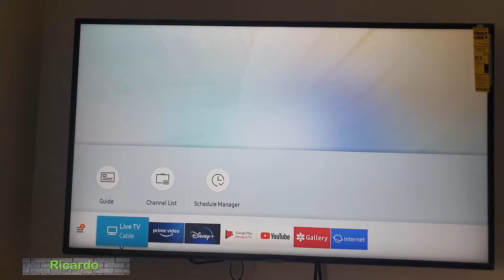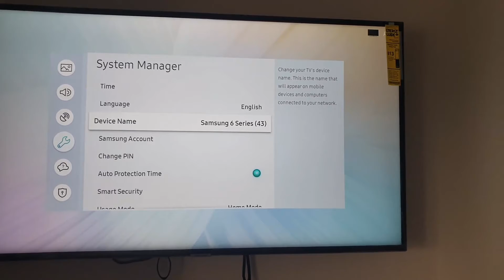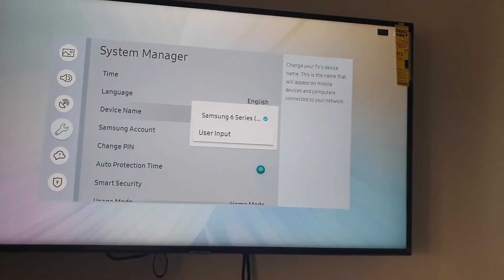How to Change Device Name on Samsung Smart TV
This is How to Change Device Name on Samsung Smart TV so when your device shows up on a network and other places for other devices to connect you can easily identify it.